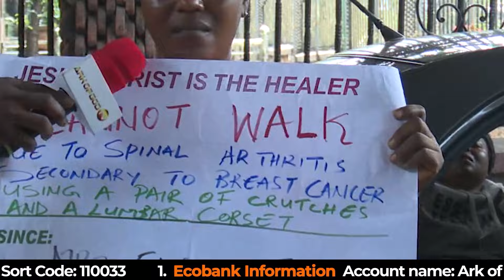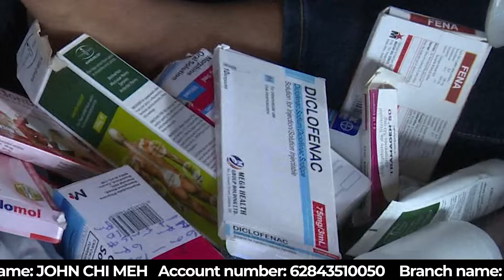SUPERNATURAL POWER OF JESUS CHRIST REVEALED!!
Experience the supernatural power of Jesus Christ in this revealing video. Find hope, healing, and miracles in the presence of the Almighty.
Welcome to Ark of God Ministries, a place where the Word of God comes alive! Our channel is dedicated to preaching the powerful message of the Gospel, sharing insightful Bible teachings, and guiding you through meaningful meditations.

At Ark of God Ministries, we believe in the transformative power of God's Word. Our passionate and dedicated team of ministers and speakers strive to bring you uplifting messages that inspire, encourage, and strengthen your faith. Whether you're seeking spiritual guidance, seeking answers to life's questions, or simply looking for a moment of inspiration, you've come to the right place.

Through our videos, we aim to bring the teachings of the Bible to life, helping you apply its timeless wisdom to your daily life. Our content covers a wide range of topics, including faith, love, forgiveness, prayer, and much more. We want to equip you with the tools and knowledge to live a life pleasing to God and make a positive impact on the world around you.

Thank you for visiting Ark of God Ministries. We are excited to have you as part of our community. Together, let's dive deeper into the Word, experience the transformative power of God's love, and walk boldly in our faith.

Blessings,
The Ark of God Ministries Team